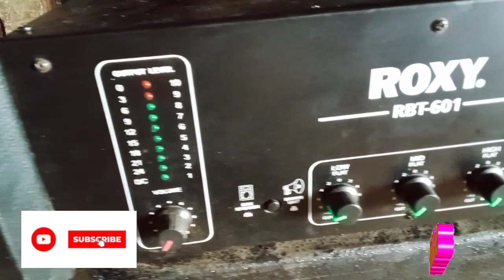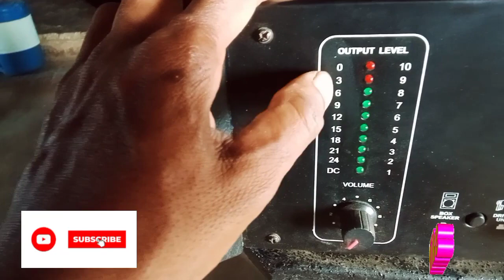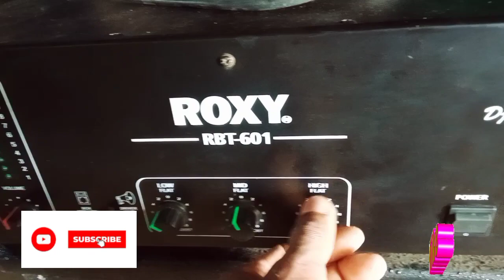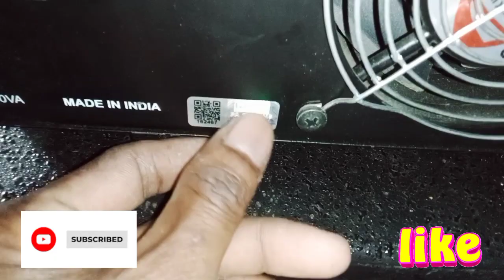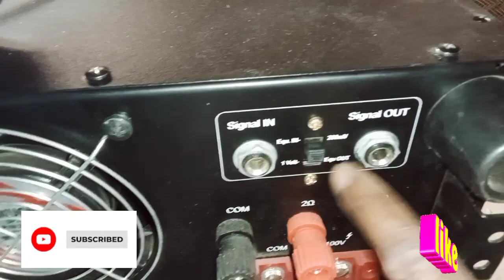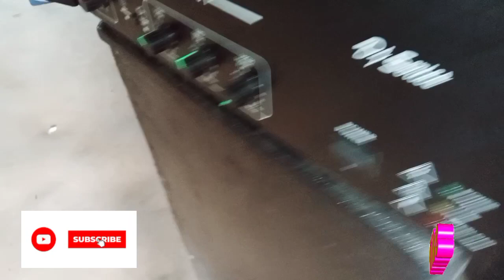Roxy RBT601 amplifier#roxy amplifier Mai kitana speaker chalaye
Roxy amplifier price 15500/

500watt amplifier full details

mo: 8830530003